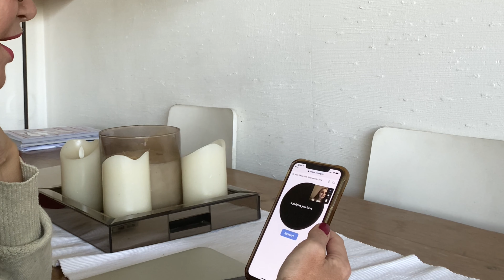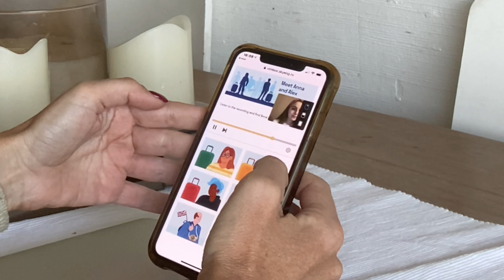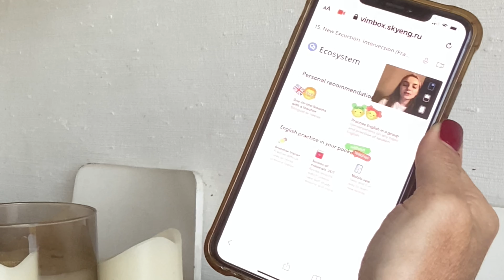MES 2 APPLIS PRÉFÉRÉES : SKYENG & WECASA !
Je suis addict aux applis qui changent la vie et améliorent mon quotidien !
En cette rentrée j’ai découvert 2 applis géniales :

-SKYENG
C’est une application de cours d’anglais personnalisés pour enfants, ado et adultes. On prend son cours en visio sur son smartphone ou sa tablette avec un prof particulier (c’est une des plus grandes académies européennes de cours d’anglais donc ultra sérieux). Pour moi qui ai besoin de me remettre un peu à niveau c’est ultra pratique !
Je vous recommande de tester leur cours d’essai qui est totalement gratuit (avec le code promo) et ne vous engage à rien (vous pouvez même le faire avec vos enfants c’est super ludique !)

✅ Et avec le code DISMOIKARINE non seulement vous avez le 1er cours gratuit mais en plus 2 cours vous sont offerts si vous prenez un forfait de leçons ✨

-WECASA
C’ést l’àppli qui me sauve la vie !
Grâce à Wecasa je cale même en urgence de vrais professionnels pour le repassage, ménage, Garde d’énfants, massages, coiffure etc à domicile… c’ést ultra  pratique ! On peut même réserver juste 1h avant. Et les  horaires sont ultra fléxibles : les pro se déplacent chez vous de 7h à 22h (vive le brushing à 8h du mat avant de filer au boulot !!).
La qualité des services est vraiment top.
Wecasa fonctionne dans toute la France !
Moi je ne peux plus m’én passer 👌

✅ Si vous avez envie de tester vous avez -10% sur toutes les prestations du 1er au 8 Octobre 2021 avec le code KARINE10

Vidéo en collaboration avec Skyeng et Wecasa